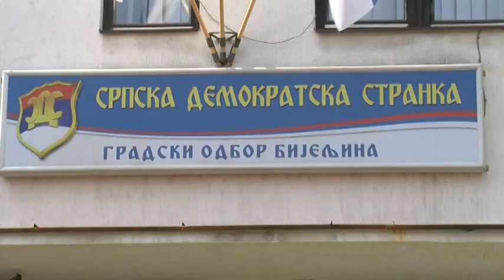Povodom kandidature za predsjednika: Oglasio se Mićo Mićić